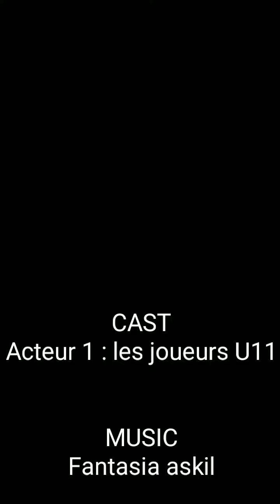GÉNÉRATION 2009 : U11 SAISON 6 - EXTRAIT 1